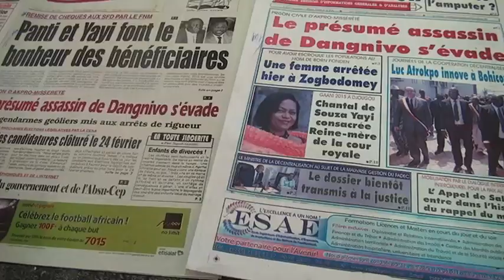ORTB : Ozias Sounouvou, le Charlie du Bénin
La collectivité internationale a encore en mémoire, l’impressionnante marche ayant eu lieu à Paris le dimanche 11 janvier 2015 pour rendre hommage aux disparus de Charlie Hebdo, et à laquelle prenait part le président béninois Boni Yayi. Pourtant, d’après les récentes déclarations d’Ozias Sounouvou, journaliste à l’ORTB, il semblerait que l’homme d’Etat ne soit pas si favorable que cela à la liberté d’expression.

Quand un des meilleurs journalistes de la chaine de télévision nationale prend la parole en plein journal pour décrier le fait que la chaine publique soit quelque peu muselée par le Président, cela laisse clairement supposer qu’il y a un problème.

« Autant qu’à Paris, monsieur le Président, soyez Charlie pour les journalistes de l’ORTB. Libérez l’ORTB pour des débats contradictoires, permettez la libre expression sur la chaîne publique», voilà en somme, la substance des déclarations d’Ozias Sounouvou alors qu’il présentait le journal télévisé de 23h, le lundi 12 janvier 2015.

Un appel qui n'a pas plus à ses supérieurs, car Ozias fût aussitôt retire de la présentation du journal télé.

Droit Libre TV a rendu visite à ce journaliste courageux qui est devenu le symbole de la liberté d'expression au Bénin.